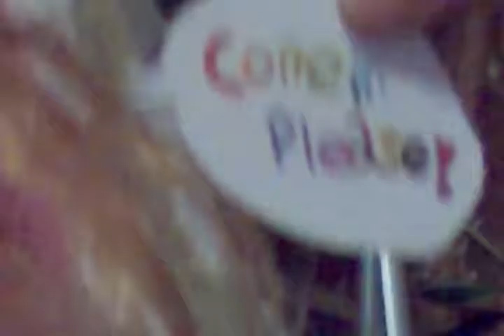도티&잠뜰 그리고 앵그리버드 아이스크림 멍빵^◇^